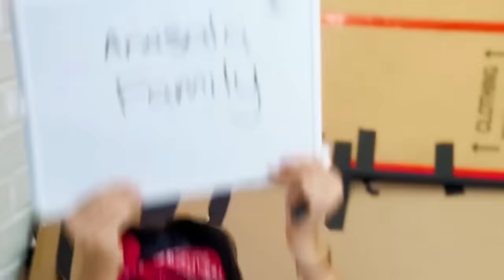First Giant Sleep Over With My Daughter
This gets emotional when Rebecca tries to see if she can have her first ever sleep over with her Daughter.  When Four of Rebecca Zamolo's best friends show up they all have to stay at least until 3am.  Thats when we see who is a true friend and who is sus.  It all started When Rebecca Zamolo posted "Surviving $5 VS $50,000 Vacation!" Now Rebecca Zamolo will see who she can trust when she finally gets the sleepover that she always wanted.  Or maybe this was a really bad idea.